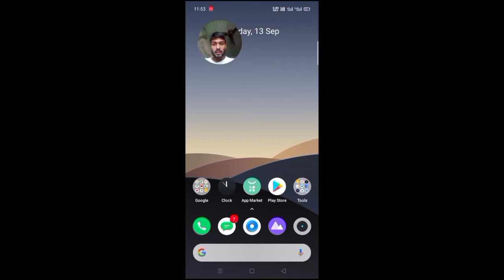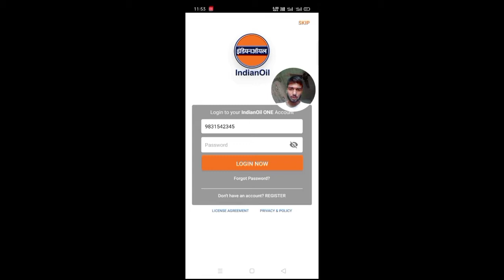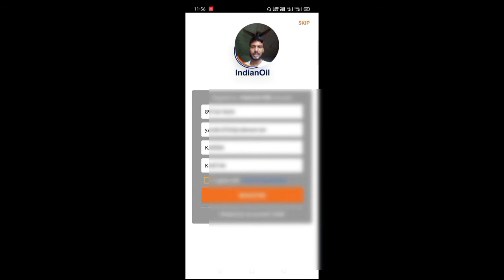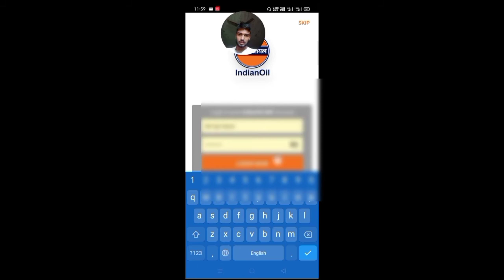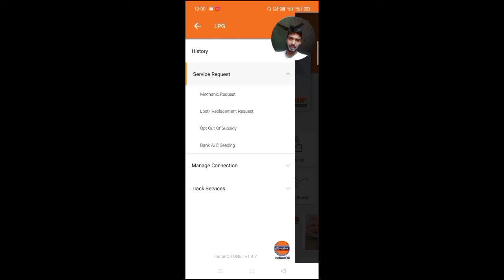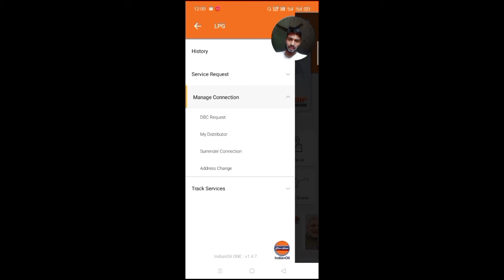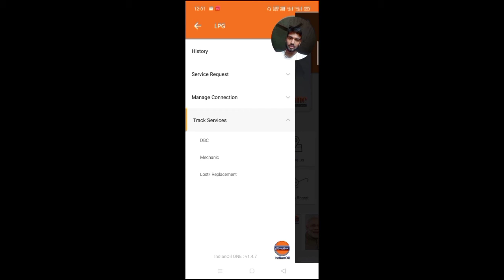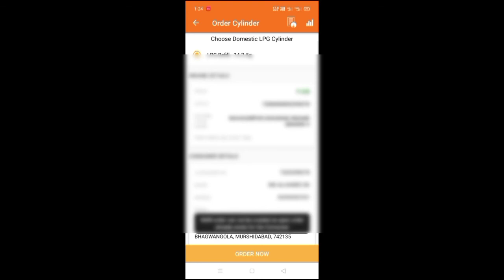Indian Oil One App Kaise use karte hai